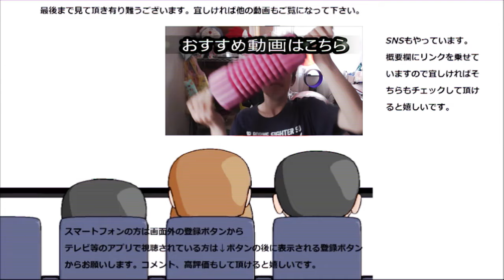【大食い？】ドミノ・ピザ クワトロ・ミートマックスを食べてランク付けしてみた。お肉盛り盛りでお祭り～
ドミノ・ピザ　クワトロ・ミートマックスを食べてみました。四種類のお肉が一度に味わえて嬉しい～そしてその四種のランク付けもしてみました。
贈り物は此方まで↓
〒153-0042